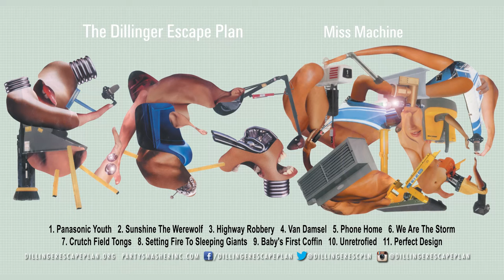THE DILLINGER ESCAPE PLAN - 'Miss Machine' (Full Album Stream)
Full album stream of THE DILLINGER ESCAPE PLAN's second release 'Miss Machine' and the first to feature vocalist Greg Puciato.

1. Panasonic Youth 0:00
2. Sunshine The Werewolf 2:27
3. Highway Robbery 6:44
4. Van Damsel 10:15
5. Phone Home 13:15
6. We Are The Storm 17:30
7. Crutch Field Tongs 22:09
8. Setting Fire To Sleeping Giants 23:02
9. Baby's First Coffin 26:30
10. Unretrofied 30:32
11. The Perfect Design 36:10